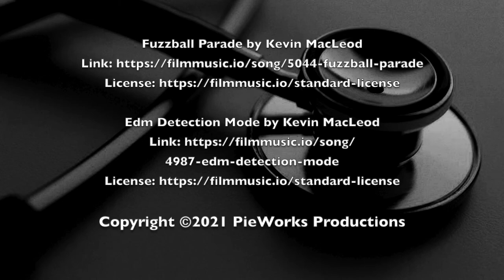Sudden Cravings trailer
Lucky Leaf has a doctor's office appointment to discuss the odd cravings she's had since delivering her baby--and the translucent white plastic bag patient gown doesn't hide much. Luckily for her health, PVC nurse Merry Metrics plans to introduce her to a bold new treatment of whipped cream pies and chocolate cake batter!  This messy video, delayed for months by covid-19, is now finally available for download and includes our first topless content!